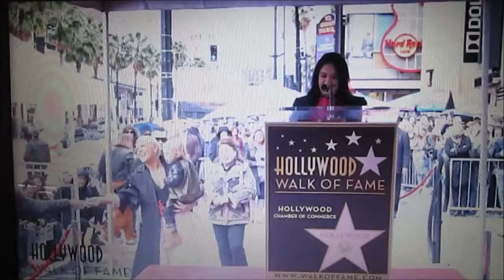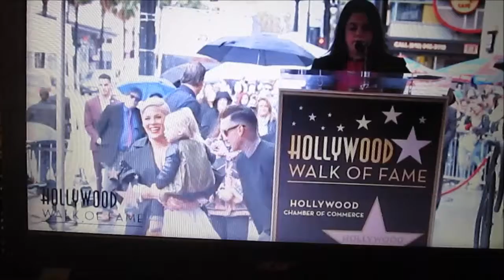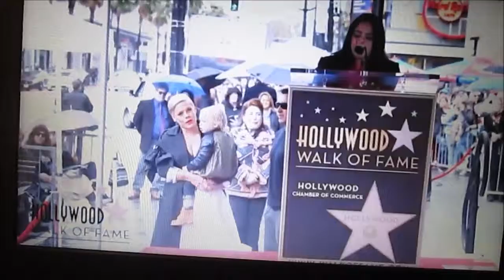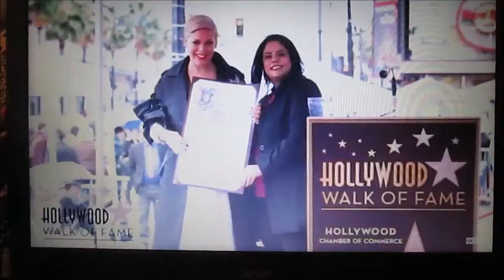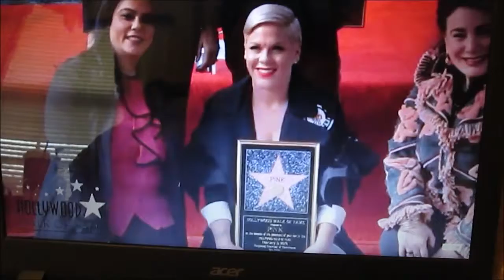REACTING TO PINK'S WALK OF FAME CEREMONY(2/5/19)